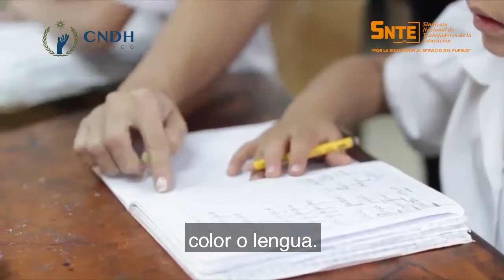Tercer lugar Primaria. Con amor a los derechos humanos